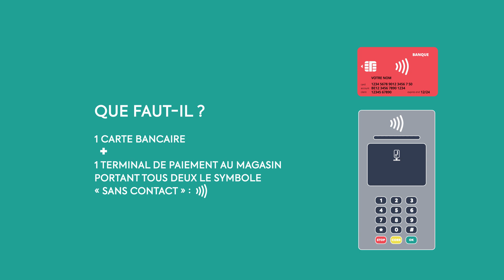FEBELFIN présente : 'Payer sans contact avec une carte'